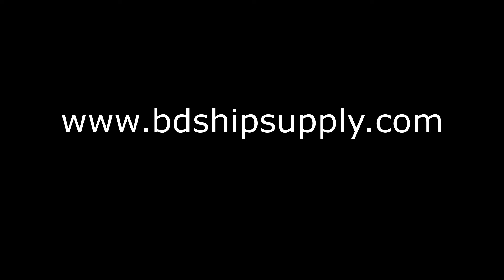Ship Supply at Chittagong Outer Anchorage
Ships Supply Services; Provisions, Technical, Spare Parts And Stores.